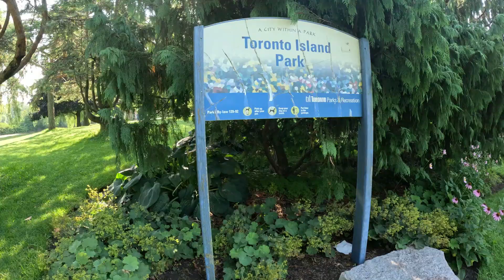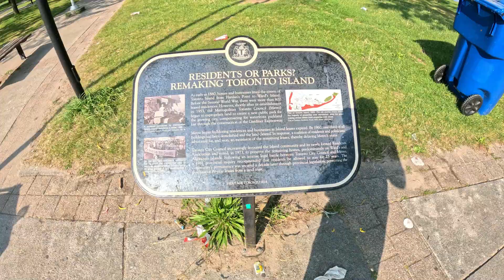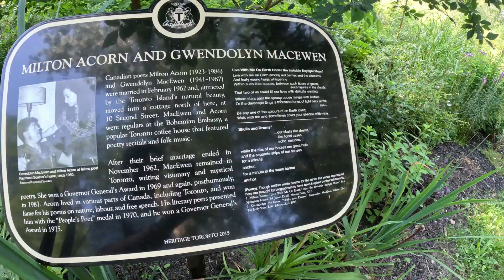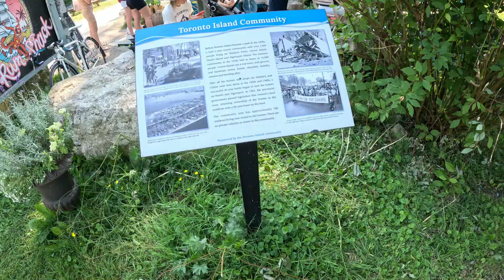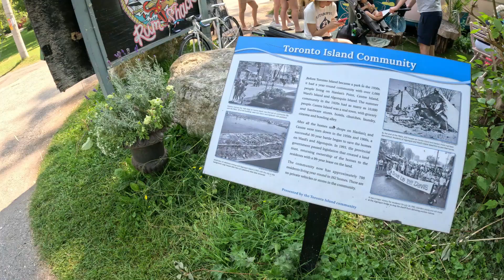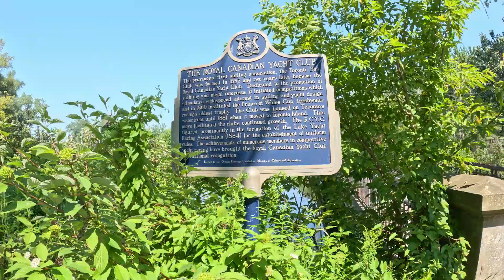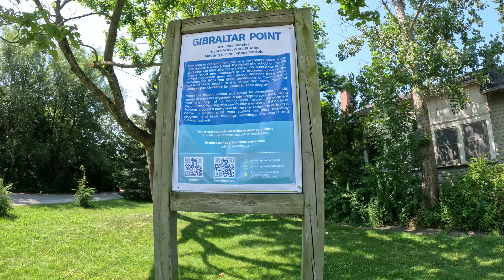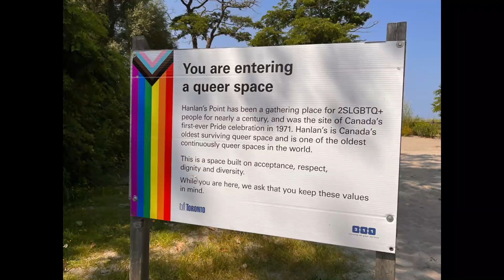Toronto Island Walk - July 28 2024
I walked around Toronto Island on a fine summer morning and I'm inviting you to share in the views. Enjoy!